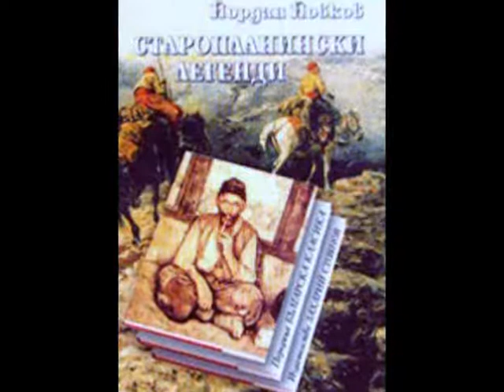Йордан Йовков-"На Игликина поляна"- Богдан Дуков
Йордан Йовков (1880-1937) оставя трайното си присъствие в националния духовен и литературен живот чрез сборниците „Последна радост", „Старопланински легенди" 1927, „Вечери в Антимовския хан" 1928, „Женско сърце", „Ако можеха да говорят" 1936 и романа „Чифликът край границата", както и незавършения роман „Приключенията на Гороломов", драмите „Албена", „Боряна", „Обикновен човек" и комедията „Милионерът". Сборниците „Старопланински легенди", „Вечери в Антимовския хан", „Ако можеха да говорят" се определят жанрово като цикъл от разкази. / Jordan Jovkov (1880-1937) ist Bulgarische Schriftsteller, bekant als Meister-Erzähler. "Auf dem Schlüsselblume Waldwiese"- Darsteller und Videorealisation - Bogdan Dukov, 2012, (Live)/.